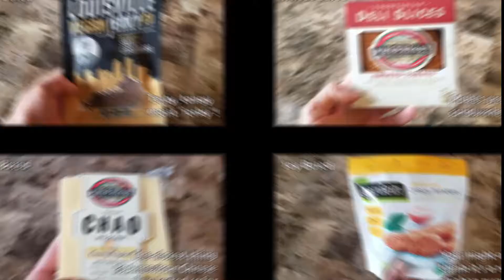Is It Vegan? My Nieces Do A Taste Test That Ends With a Twist! (Watch til the end)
My nieces do a taste test and try to guess which foods are vegan, but they're in for a surprise!

If you're here, maybe you have trouble incorporating plant-based foods into your diet. Maybe you don't know what a fruit is. In that case, you have a veggiemergency! Let me help you resuscitate your diet! Welcome my YouTube channel Vegan 911, where we talk about all things vegan! Enjoy ^_^

Logo created by Cavanna Designs cavannadesigns.com